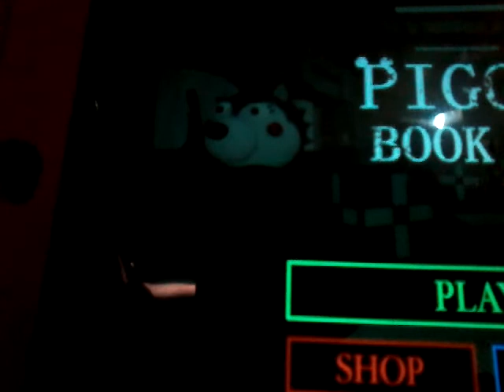Showing you guys how to get the new piggy skin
I as showing you how to get the new piggy skin but i died soo  a gurl showed you how to get it bye